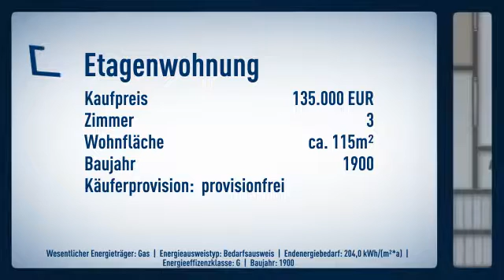Schicke Drei-Zimmer-Wohnung hinter klassischer Fassade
Objektnr.: 5423
Informationen zum Energieausweis:
Baujahr: 1900
Energieausweistyp: Bedarfsausweis
Endenergiebedarf: 204.0kWh/(m²*a)
wesentliche Energieträger: Gas
Energieeffizenzklasse: G